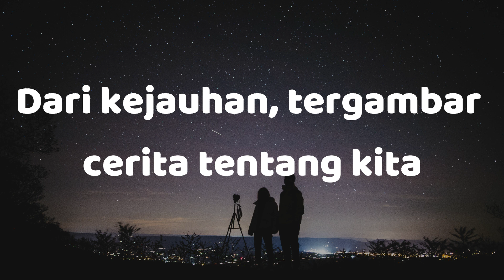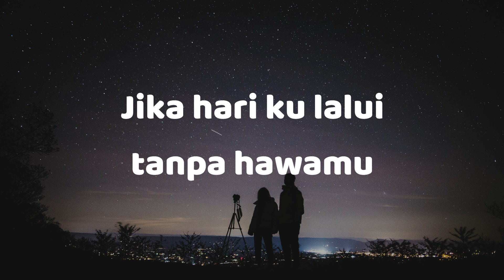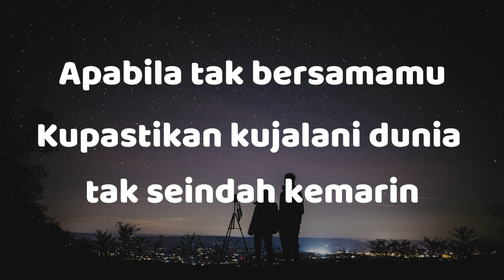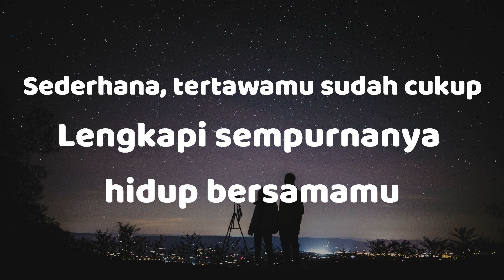komang - raim laode || lirik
semoga kalian suka dengan channel ini dan bisa bernyanyi bersama
terima kasih teman, having fun with singing today.

Artist :  RAIM LAODE
Title :  KOMANG